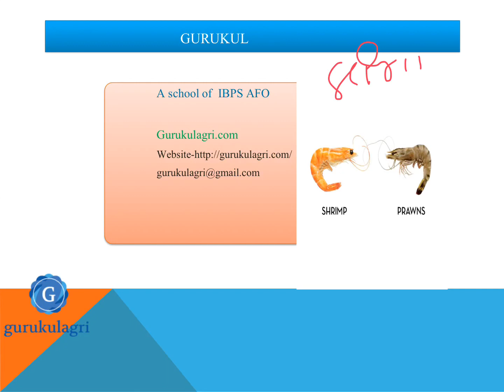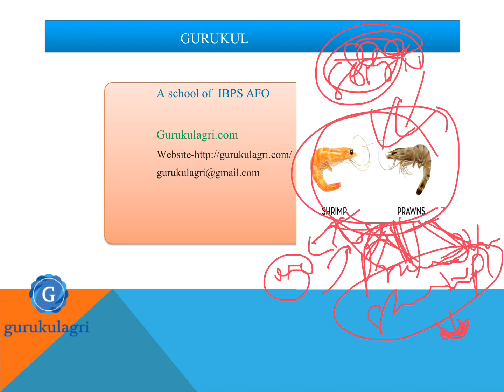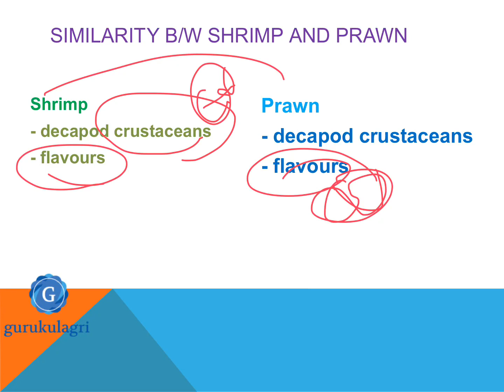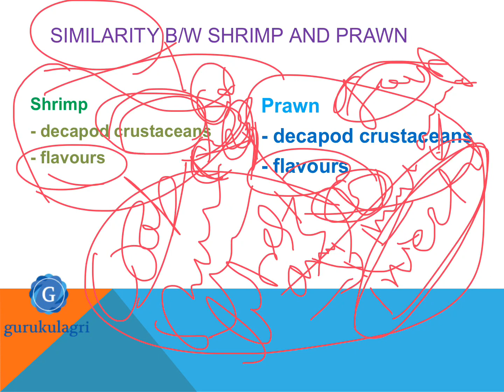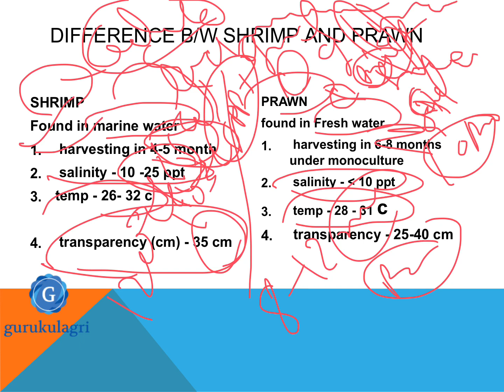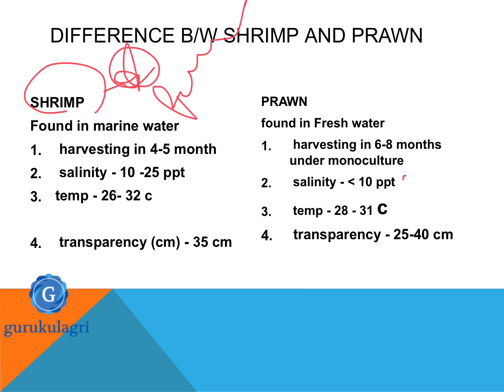Difference between shrimp and prawn by gurukul agri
Aspirants you can get concluded, relevant and accurate whole material for IBPS AFO 2019 on our
you can get daily quizzes, mock test, daily editorial and many more on the website as well